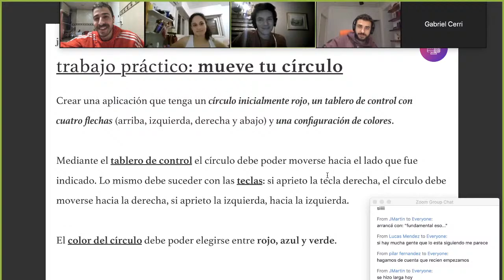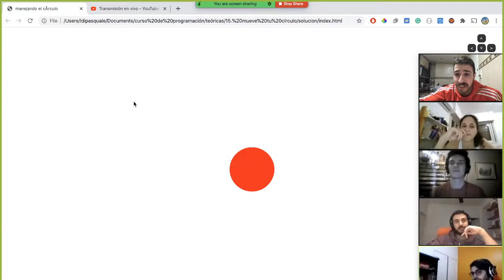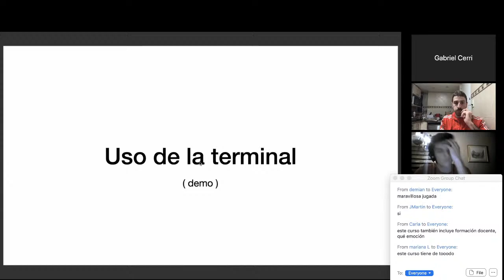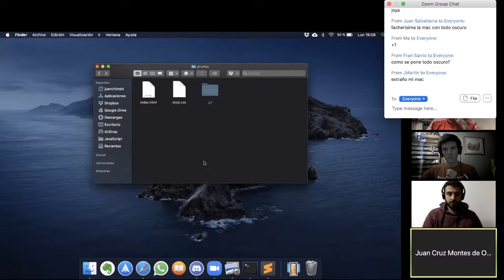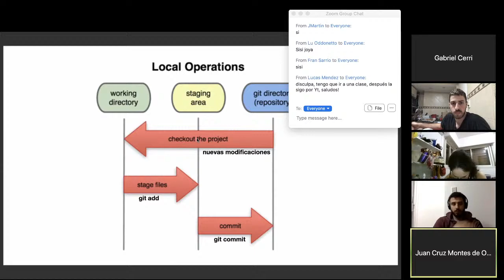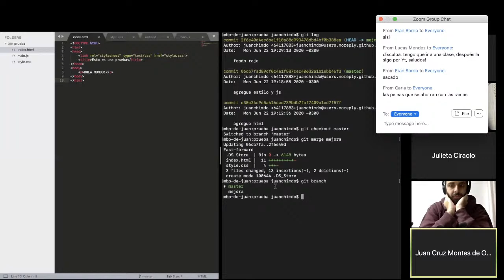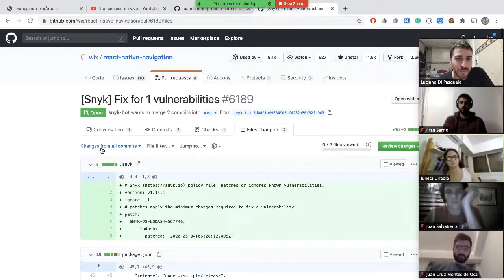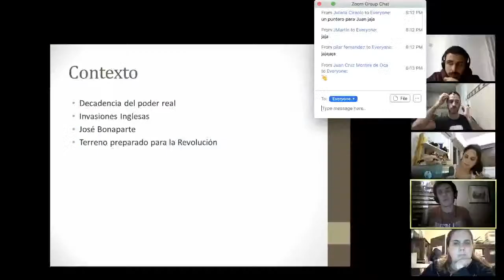clase 24 - presentación de tp, git y güemes